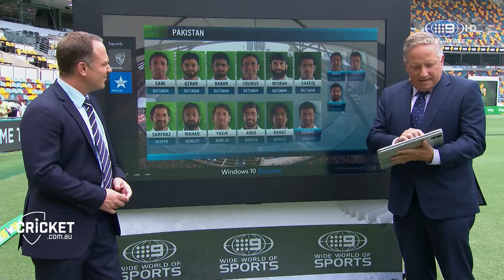Shafiq's ton gets the Windows 10 Analyser treatment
Ian Healy and Michael Slater take a closer look at Asad Shafiq's defiant century at the Gabba, which has given Pakistan an outside chance of victory